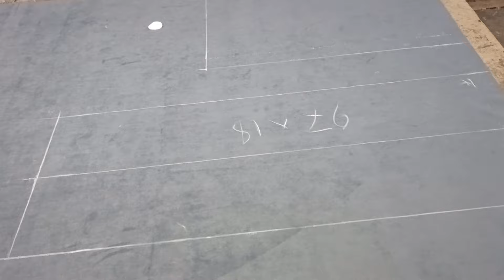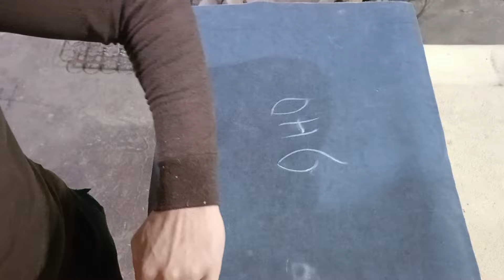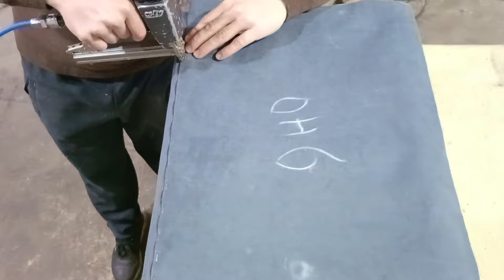как сделать пуфик Полное видео